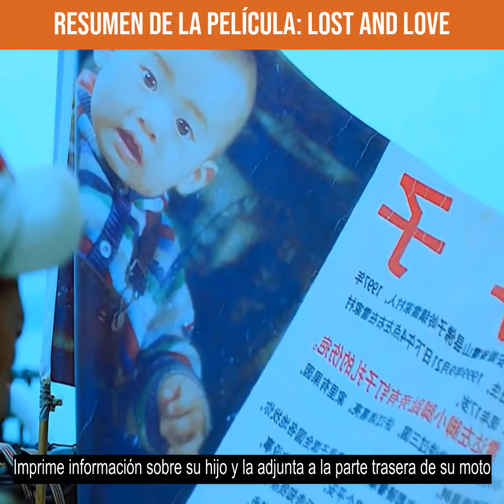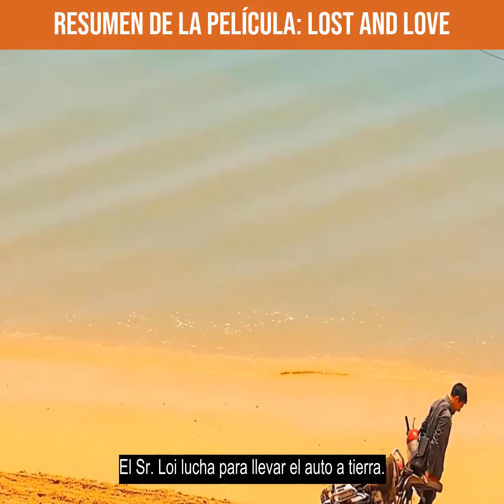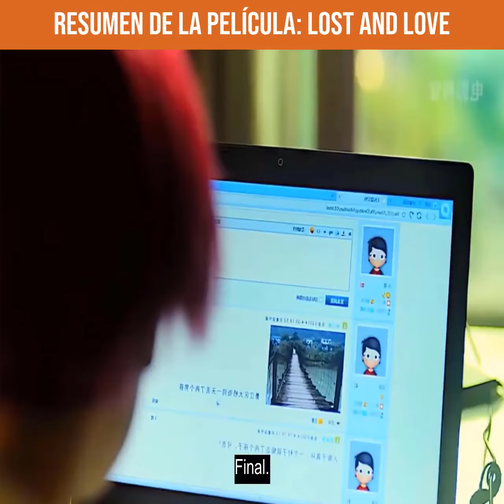Resumen De La Película: Lost And Love